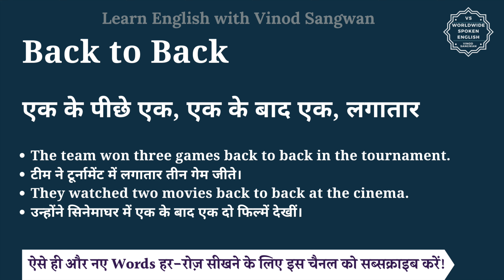Back to back meaning in Hindi | Back to back ka matlab kya hota hai | English vocabulary words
इस वीडियो में आप Back to back का हिंदी में मतलब समझेंगे और साथ में Back to back का pronunciation भी सीखेंगें यानि की आप Back to back के अर्थ के साथ साथ ये भी सीखेंगें की Back to back को कैसे बोले या Back to back को बोलने का सही तरीका क्या है |

तो बस एक मिनट में सीखिए Back to back को|
Let’s learn Hindi Meaning of Back to back in detail.

Back to back का हिंदी में अर्थ होता है
एक के पीछे एक, एक के बाद एक, लगातार

Back to back को इन उदाहरणों से और अच्छे से समझ सकते हैं
The team won three games back to back in the tournament.
टीम ने टूर्नामेंट में लगातार तीन गेम जीते।
They watched two movies back to back at the cinema.
उन्होंने सिनेमाघर में एक के बाद एक दो फिल्में देखीं।